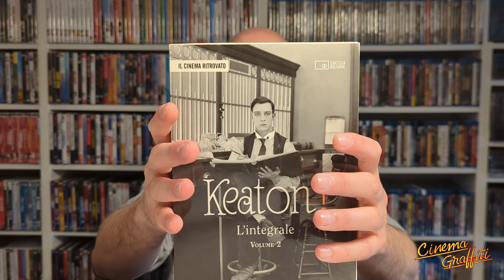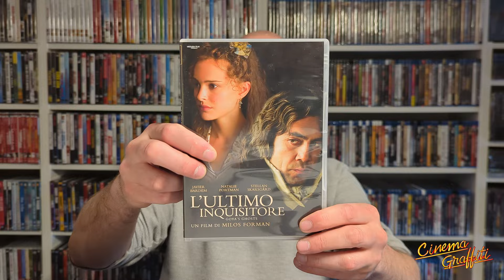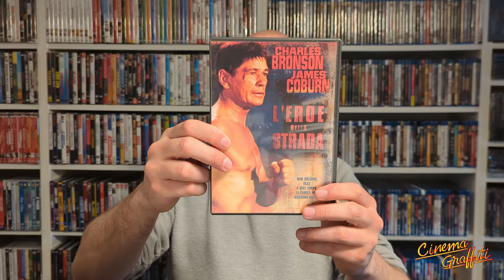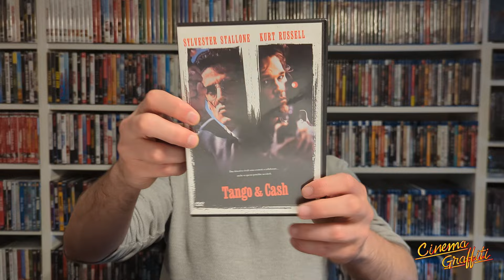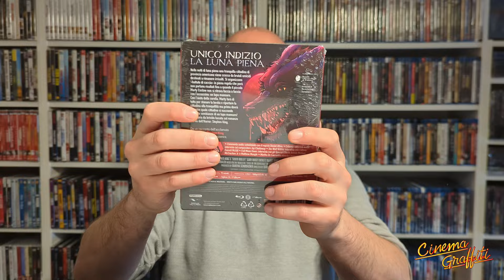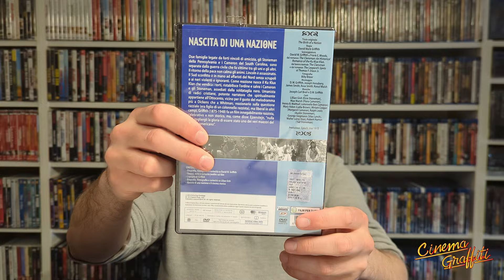Arrivi Home Video: Amazon, Vinted, eBay & Mercatino (18/05/2024) # 32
Recuperi interessanti, alcune lacune colmate, una bella chicca finale, una limited che cercavo da tempo!